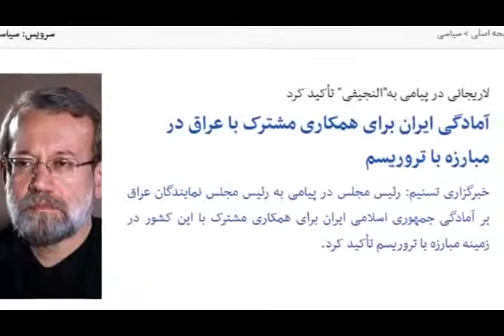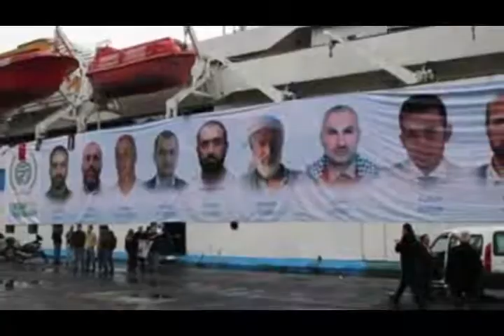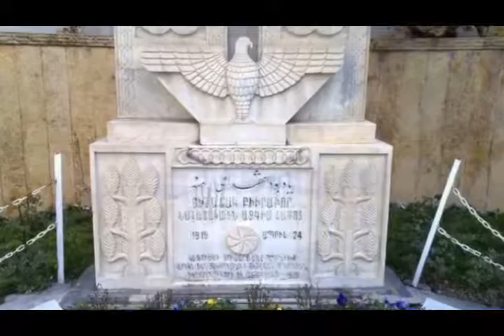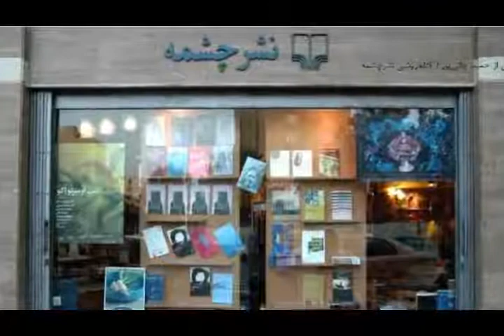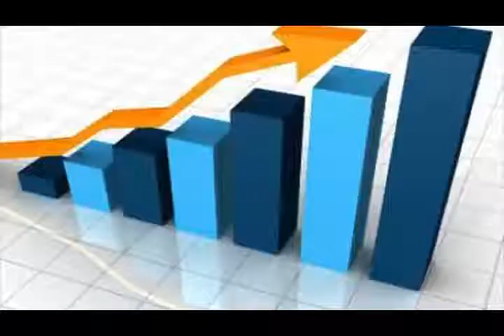تلویزیون ایران فردا - اخبار روزانه ایران وجهان پنجشنبه 24 بهمن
بامهران میرزایی نگاهی داریم به مهمترین رویدادها و گزارشهای خبری بیست و چهار ساعت گذشته ایران و جهان با ما همراه باشید و دوستانتان را نیز از اخبار روز جهان مطلع کنید .برای دیدن ویدیوهای بیشتر به وبسایت ایران فردا مراجعه کنید